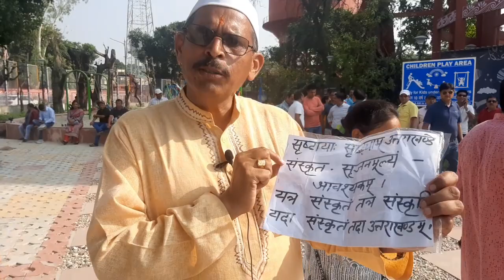संस्कृत शिक्षा अनिवार्य क्यों || Sanskrit teaching in Schools, Colleges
उत्तराखंड की द्वितीय राजकीय भाषा संस्कृत को समस्त विद्यालयों में अध्यनरत शिक्षार्थी को
संस्कृत भाषा क्यों पढ़नी चाहिए,
संस्कृत भाषा के उद्देश्य क्या है,
संस्कृत भाषा के भविष्य में क्या लाभ है,
संस्कृत भाषा से रोजगार कैसे प्राप्त करें,
संस्कृत भाषा का अंतरराष्ट्रीय स्तर पर क्या महत्व है,
संस्कृत भाषा वेदों की भाषा के रूप में,
 आदि के साथ-साथ शिक्षण कार्य करने के लिए शिक्षकों की नियुक्ति करने के लिए प्रयासरत एक शिक्षक।

sanskrit teaching in schools,
संस्कृत शिक्षकों की नियुक्ति अनिवार्य
sanskrat teacher appointment,
why sanskrit teaching in schools,
sanskrit teaching is Compulsory in schools,
purpose motive of sanskrit teaching in schools
benefits of Sanskrit Language,
job by Sanskrit teaching,
how to get job by Sanskrit Language teaching,
Sanskrit bhasha se naukari job kaise prapt Karen,
importance of sanskrit Language in international level
International job by Sanskrit Language
how to get international job by Sanskrit Language,
संस्कृत भाषा से नौकरी कैसे प्राप्त करें,
संस्कृत भाषा पढ़ने का उद्देश्य क्या है
संस्कृत भाषा क्यों पढ़ाई जाए,
संस्कृत भाषा पढ़ने के फायदे,
संस्कृत भाषा स्कूलों में क्यों पढ़ाई जाती है,

pahadi resources YouTube channel
gaurida kandpal pahadi resources